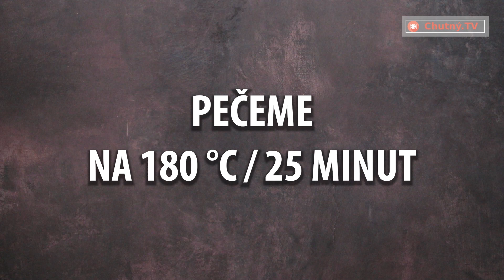Perfektní recept už hledat nemusíte! Vyzkoušejte tyto masové kuličky!| Chutný TV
Ingredience:
na bramborový základ:
vařené brambory - 1 kg

na masovou směs:
vařená vejce - 4 ks
tvrdý sýr - 200 g
majonéza - 30 g
chléb - 2 krajíce
mléko - 20 ml
mleté maso - 500 g

na omáčku:
mléko - 250 ml
voda - 100 ml
muškátový oříšek - 5 g
bylinky - 10 g
Pečeme na 180 °C po dobu 25 min
Forma o průměru 26 cm